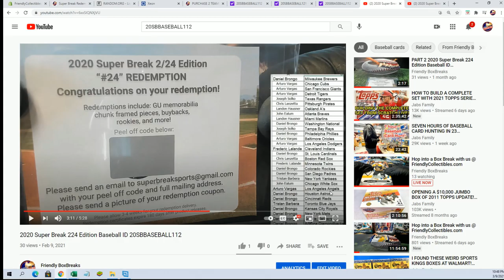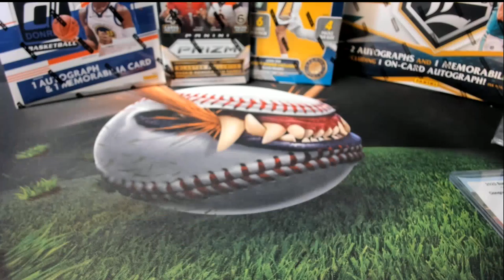2020 Super Break 224 Edition Baseball ID 20SBBASEBALL112 & 121 REDEMPTION WINNERS ANNOUCED